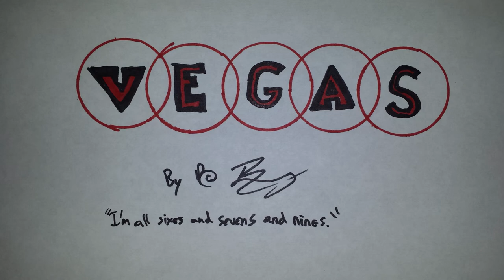"Vegas" Bed Music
Tremelo keyboard theme backing track. Quote from Rolling Stones "Tumbling Dice." Please steal this song and use however you see fit (just credit Patrick Boberg, @PatBoBomb). Enjoy.